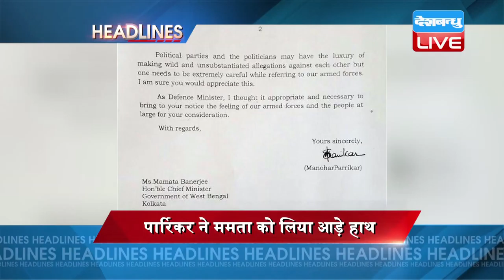DB LIVE | 09 DEC 2016 | EVENING NEWS HEADLINES